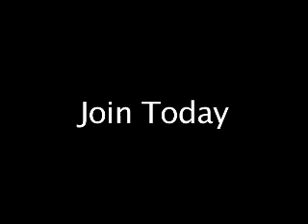Ice Breaker Riddim Medley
Ice Breaker Riddim Medley feat. Voicemail, Tami Chynn, Wayne Marshall, Kid Kurupt, Christopher, Assassin, Busy Signal